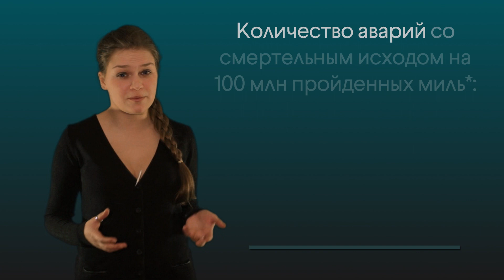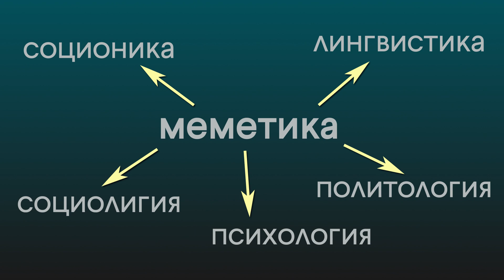Как мемы связаны с наукой?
Термин "мем" был придуман Р. Докинзом в 1976 году в книге "Эгоистичный ген".